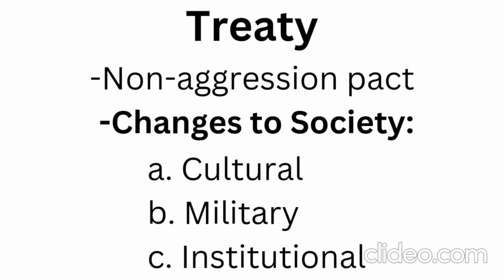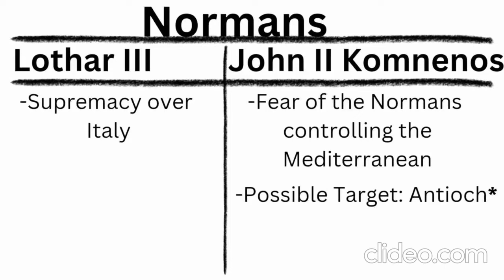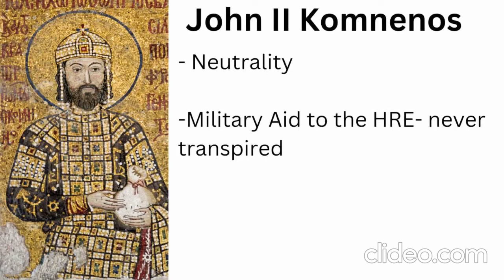John II Komnenos and Lothar III: was it a [possible one-sided Alliance] against the Normans?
Eastern Roman Emperor- John II Komnenos- and Holy Roman Emperor- Lothar III- were allies, but the question is- was it a one-sided alliance? One thing was clear: the Normans being a common enemy.

Chapters:
0:00-Intro
0:41-1135: First Embassy
1:59-1137: Second Embassy
2:41-Normans
3:12-Final Thoughts